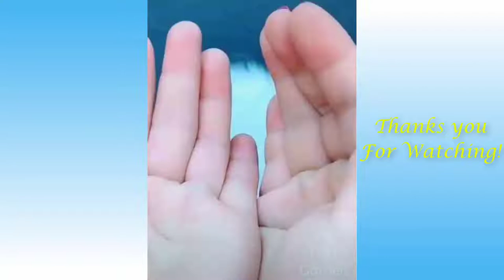Funny And Cute Cat'S Life Cats And Owners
Funny And Cute Cat'S Life  Cats And Owners /Are The Best Friends

Quelle:Pets Garden